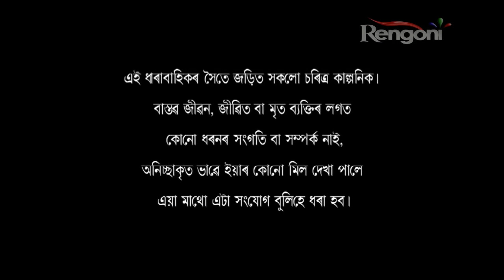Sundarpur Guest House EP 210 || 7th Aug 2018